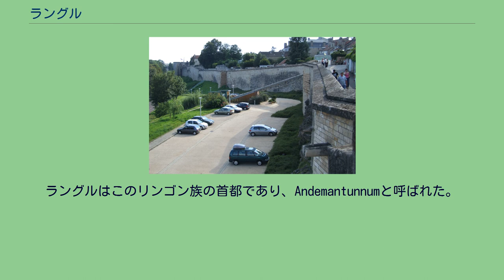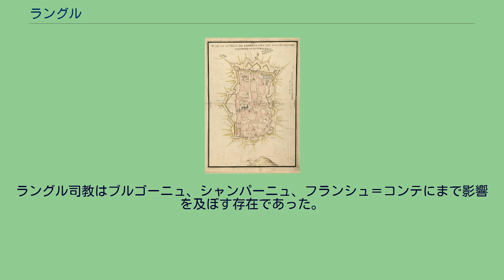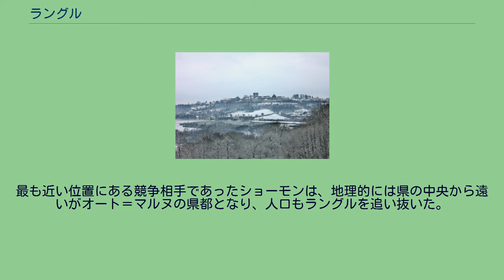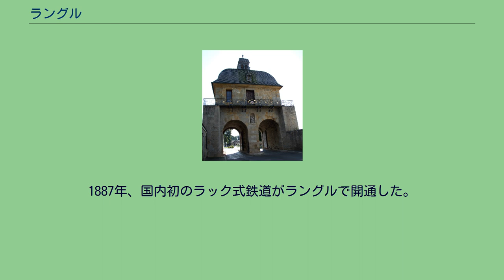ラングル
オート＝マルヌ県のコミューン
ラングル （Langres）は、フランス、グラン・テスト地域圏、オート＝マルヌ県のコミューン。
ガロ＝ローマ時代より継続的に使われてきた要塞の町である。
城壁内に町があることから別名『北のカルカッソンヌ』（Le Carcassonne du Nord）と呼ばれる。
ラングル高原に位置する。
高原はパリ盆地へ流れていくマルヌ川の水源が近く、ソーヌ川谷を持つ。
ラングルの古い地図 ガリア最古のケルト人の一部族、リンゴン族は重要である。
彼らはローマと同盟を結び、ガイウス・ユリウス・カエサルのガリア征服後もこの地にとどまった。
ラングルはこのリンゴン族の首都であり、Andemantunnumと呼ばれた。
外からの侵略の恐れが少なくなった中世、ラングルは司教座の権力を背景に繁栄した。
ラングル司教はブルゴーニュ、シャンパーニュ、フランシュ＝コンテにまで影響を及ぼす存在であった。
カール大帝時代、幾人かのラングル司教は皇帝特使を務めた。
9世紀に司教は独自に硬貨を鋳造する権利を得た。
927年には、都市の軍事総督の任命権をも獲得していた。
ラングル司教領は12世紀に公爵位を授けられ、司教たちはフランス貴族となった。
14世紀、15世紀の困難な時代にラングルの町の防衛が強化された。
次第にラングルはフランス王の後見下に入った。
中世ラングルの重要な機能は司教座であり、リール＝リヨン間の貿易であった。
特に産業は都市の中と城外で発展した。
しかしラングルは華やかな経済繁栄を経験したことがなく、人口はピーク時でも9000人程度であった。
最も近い位置にある競争相手であったショーモンは、地理的には県の中央から遠いがオート＝マルヌの県都となり、人口もラングルを追い抜いた。
ルネサンス期にラングルは再び輝きを取り戻した。
現在も残る優れた教会建築、軍事設備、コミューン施設はこの時代に建てられている。
シャルル9世は、宮廷ごと国内を巡幸した1564年から1566年の間、ラングルにも立ち寄っている。
同行したのは王弟アンジュー公（のちのアンリ3世）、ブルボン枢機卿、そしてロレーヌ枢機卿であった。
19世紀、ヴォーバンが設計したラングルのシタデルが拡張され強化された。
普仏戦争中の1870年にはプロイセン軍を回避させている。
1887年、国内初のラック式鉄道がラングルで開通した。
ラングル・チーズ ラングル・チーズはAOC認定（1991年5月）のウォッシュチーズ。
円筒状で、上部がくぼんでいるのが特長。
外は白カビが生えている。
中心部はやわらかい。
洗って熟成が進むと明るい黄色から赤茶色の表皮となる。
重量は大きなもので800g以上、小さなものは150g以上。